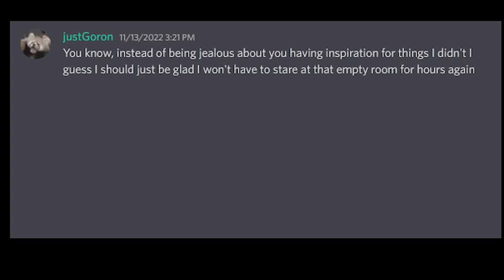Saint Reginald Zoo - "A batter idea" | Planet Zoo Collaboration (10)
Goron had a bat idea, but did Iben have a batter one? Join me, JustGoron and WyattAndrewsWorkshop on our journey in a our new zoo!

Planet Zoo Saint Reginald Zoo is a Planet Zoo collaboration between Koali 's Iben - ZWED (known from Zoo Tycoon and Zoo Tycoon 2), JustGoron ( known from Beekse Bergen) and WyattAndrewsWorkshop (known from Orewell Zoo). Saint Reginald Zoo is a zoo formerly owned by Planet Brocoaster team Maskedbandit and Mike Sheets, previously featured on BroCoaster Season Zoo. The zoo is a historic zoo in Chicago.

This episode features the Planet Zoo DLC: Planet Zoo Europe Pack, Planet Zoo North American Animal Pack, Planet Zoo Africa Pack, Planet Zoo Twilight Pack.

The animals in this episode are the Planet Zoo Animals: Planet Zoo African Elephant, Planet Zoo Egyptian Fruit Bat, Planet Zoo Bat, Planet Zoo Macaw, Planet Zoo Spurred Tortoise, Planet Zoo Tortoise

Intro/outro music: Para Santo Domingo by Jimmy Fontanez